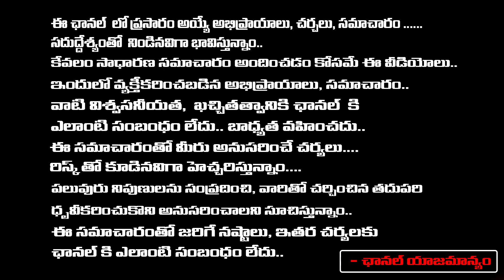టెన్త్ విద్యార్థిని జోత్స్నఆత్మ**హత్య కలకలం మై**నర్ | Nizamabad 10th Class Girl Incident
టెన్త్ విద్యార్థిని జోత్స్నఆత్మ**హత్య కలకలం మై**నర్ | Nizamabad 10th Class Girl Incident | Daamu Balaji Diaries